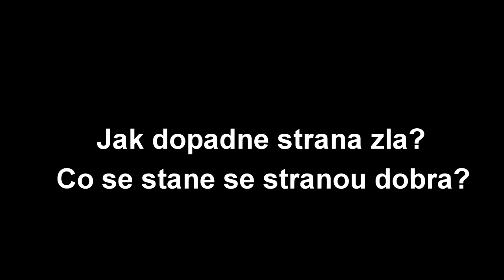SSO - Trailer na film - Tajemství jezdců //POPISEK!!//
Čti popisek

Přepni na HD nebo Full HD!!

Natáčení : Fraps
Editory : Camtasia studio 8 , Sony Vegas Pro 13 , Power director 13,14

Doufám že se těšíte c:
A děkuju holkám za pomoc ještě jí budu potřebovat a tak budu ráda když se zapojí více lidí bude potřeba tak ještě 5 lidí no napište mi do komentářů kdo chce c: ale jak je napsané ve videu pokud bude zájem bude o tom samostatné video cx

Vaše Mel :3